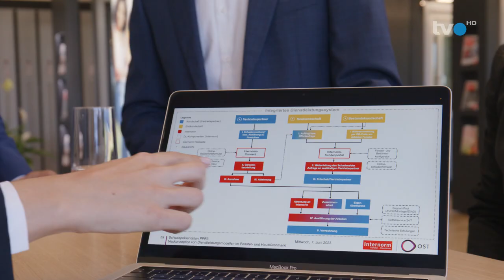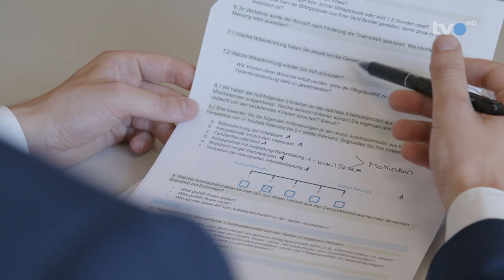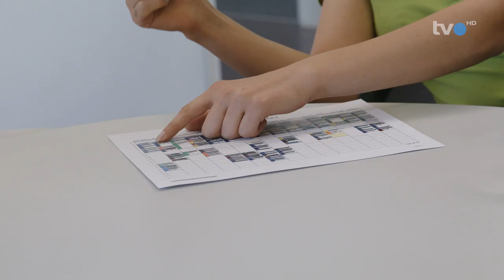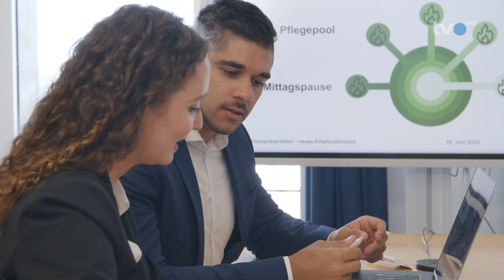WTTYLA 2023 - TVO Projektvorstellung Spitex St.Gallen AG